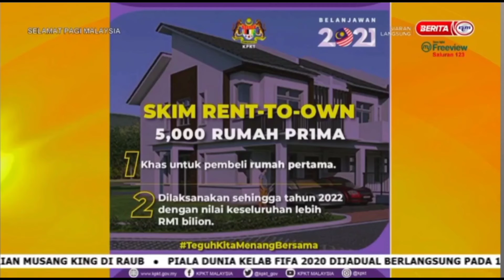Skim "Sewa-Beli" Rumah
Skim Sewa-Beli Rumah atau Rent To Own Scheme (RTO) telah diwujudkan untuk membantu bakal-bakal pembeli rumah yang tidak mampu menyediakan 10% deposit atau down payment ketika membeli rumah.

Ia dibuat di antara Pemaju Hartanah dengan Pembeli dengan menandatangani Perjanjian Sewaan dengan Opsyen untuk Membeli (SPA with an Option to Buy).

Skim ini memudahkan bakal pembeli dan lebih menguntungkan kerana bayaran sewaan yang dibayar kepada pemaju akan diambil kira sebagai sebahagian daripada harga jual-beli.

Jadi, setidak-tidaknya jumlah bayaran sewaan yang telah di bayar oleh penyewa itu tidak menjadi sia-sia dan ia boleh mengurangkan baki harga beli yang perlu di bayar kepada pemaju.